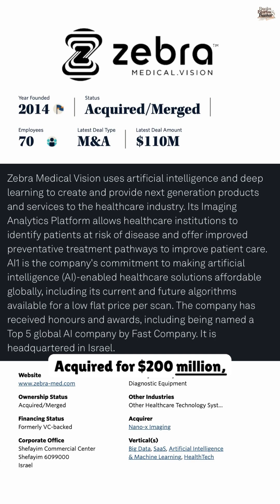AI in Healthcare | Qure.ai | Zebra Medical Vision | Viz.ai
AI is rewriting the rules of healthcare!
From diagnosing strokes in seconds to spotting cancer with 95% accuracy — these AI tools aren’t just impressive, they’re life-saving. 💥🧠💉

Here’s how startups like Qure.ai, Zebra Medical Vision, Viz.ai & more are reshaping the future of medicine.
And guess what? 79% of hospitals are already using AI! 🤖🏥

But here’s the real question:
Will AI outsmart your doctor... or is it just overhyped?
👇 Drop your take in the comments!